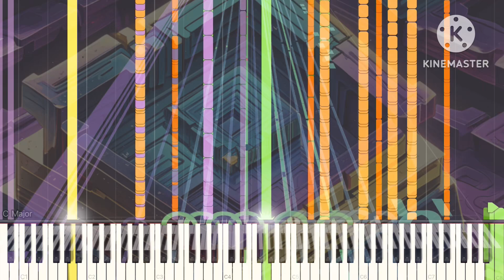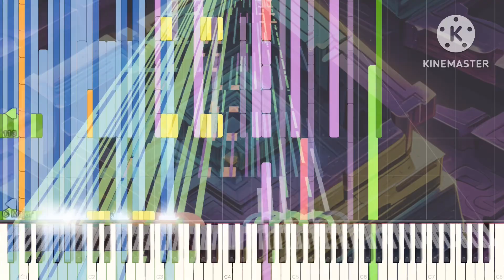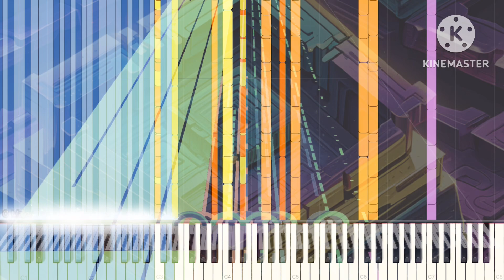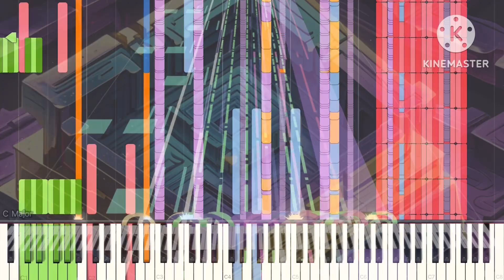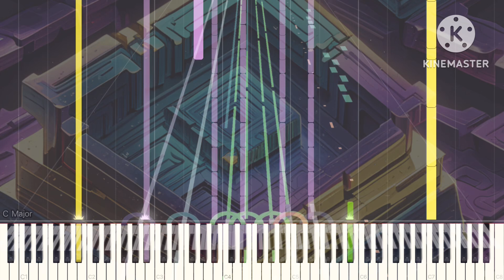[Black Midi] Bismuth, 255k notes, IMT11D.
midi info.
File name; Bismuth.mid
File size; 2.6MB
Notes; 255,662
Blacker; IMT11D.

Software info.